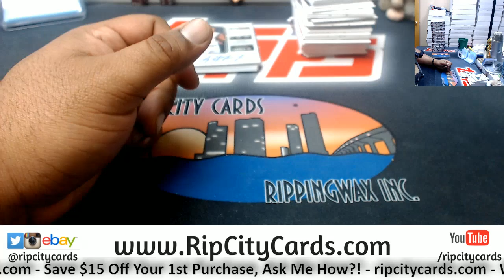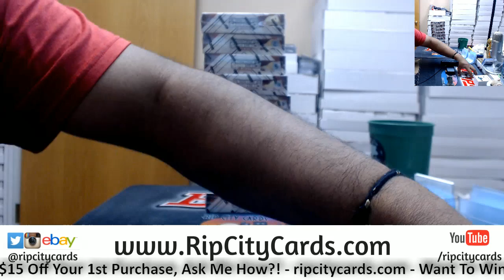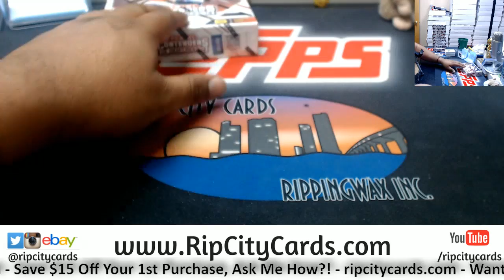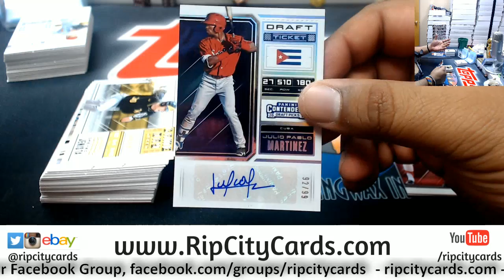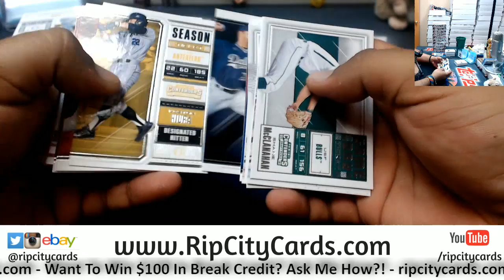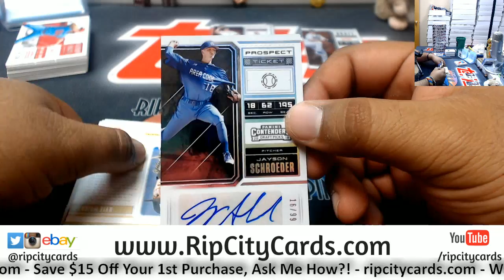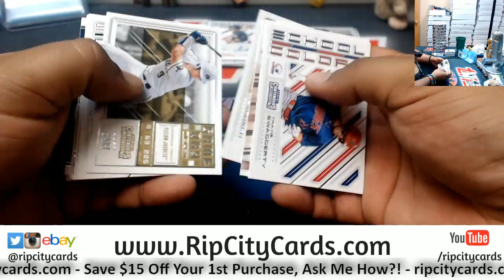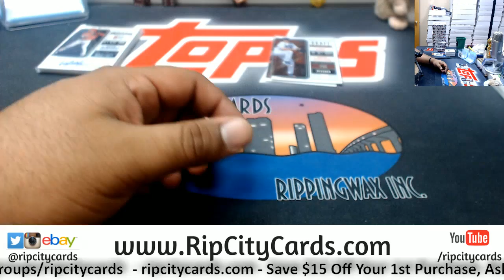2018 Contenders Draft Picks Baseball Personal Box Cody #2 RCC